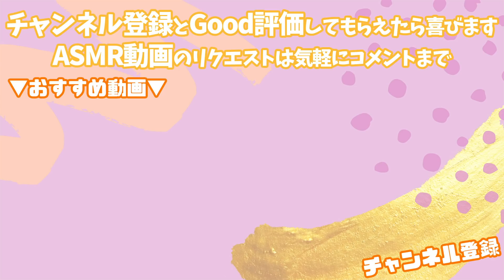【50分ASMR】睡眠トリガーいい音の詰め合わせ🍫💓【バレンタイン動画まとめ】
バレンタイン動画企画、たくさん動画を見てくれてありがとう💓
本数が多くて動画が見つけにくいかも！と思い、12本まとめて見られる動画を作りました🌟

この動画で楽しいバレンタイン企画を思い出してもらえたらいいなあ✨

【ソニー Vlog用カメラ VLOGCAM 】

*ー*ー*関連動画ー*ー*ー*